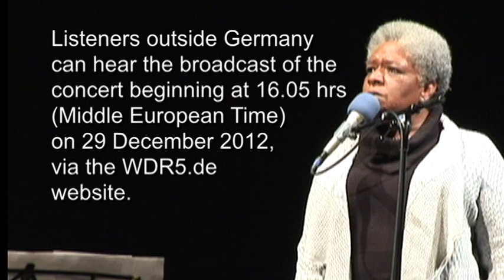TERRI WHITE AT THEATER MARL GERMANY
They say, the day of the Saloon Singer is past.  Maybe.  Of the legendary vocalists, who were most comfortable working the room in the nightclubs of that golden era, which spanned nearly five decades, only Tony Bennett remains with us today.  But the next generation of lounge singers heard so frequently in rapidly disappearing piano bars still survives.  They are a hardy and versatile breed, whose range encompasses Broadway, films, television and concert halls, as well as late-night bistros, where Sam will always Play it Again.  And again.

Terri White has not only been there and done that, she has also paid the price for never giving in to outrageous fortunes.  Since 2011, she has returned to Broadway after an 18 year absence (and a spell of homelessness) in the hit revival of Stephen Sondheim's Follies and is now making concert appearances throughout the world.

Last year (2011) I wrote and produced a piece about her for PIX-11 News New York.  We stayed in touch through her partner, Donna Barnett White, and we all caught up with one another in November 2012 when she and took part in a concert with the West German Radio Orchestra plus a jazz ensemble and graduates of the Folkwang Universität der Künste.  It was recorded for future broadcast before a live audience on 9 November in Marl, Germany.  It is set to be broadcast at 20.05 hrs on 28 December 2012 over WDR5 and its internet

Following miraculously fast arrangements, I filmed the concert and led interviews with Terri, producer and moderator Axel Naumer and conductor Alfred Eschwé.

The short I present here amounts to a miniature portrait of the artist Terri White.  May she always be a masterwork in progress.

Thanks to Terri, Axel, Maestro Eschwé and Tobias Nowak of Radiobühne, which produced the concert.